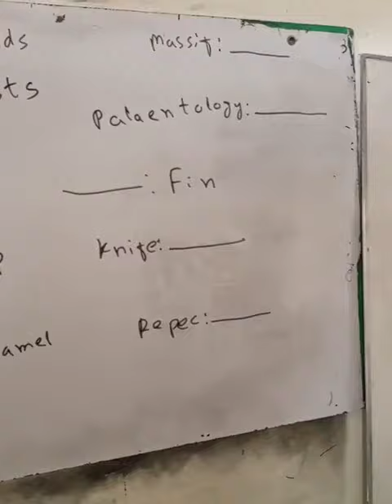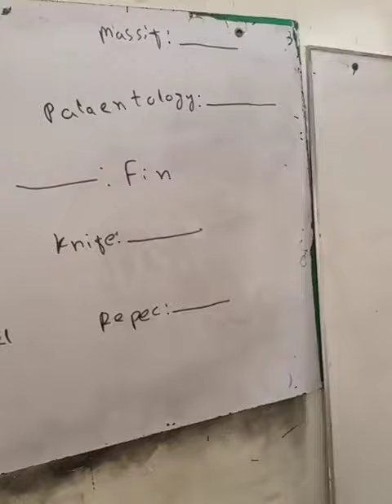English analogy FOR SMIU SIUT FAST Karachi university part 4